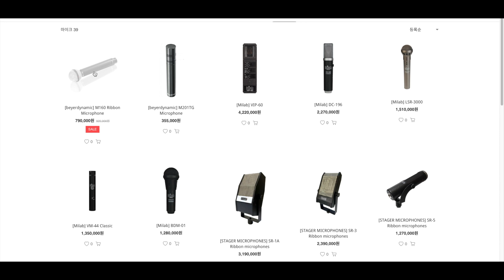사운더스 - 베이어다이나믹 마이크 이벤트 beyerdynamic | M160 Ribbon Microphone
사운더스 - 베이어다이나믹 beyerdynamic | M160 Ribbon Microphone